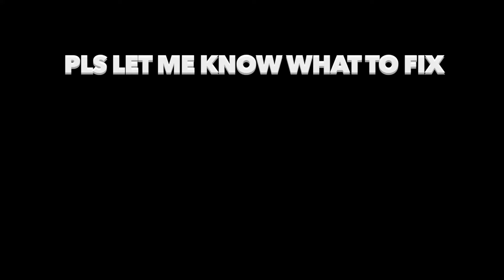TREE SENTINEL = THRASHED - The Elden Ring Run